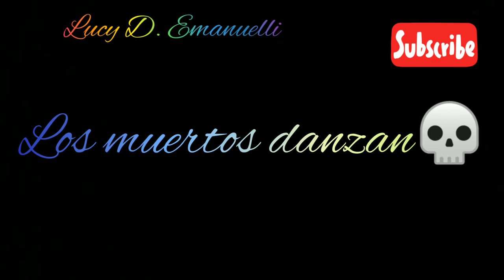LUCY D. EMANUELLI - POEMA LEÍDO - LOS MUERTOS DANZAN 💀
ESCRIBO POEMAS E HISTORIAS, TODO LO QUE VEAN EN MI CANAL ES DE MI PROPIA AUTORÍA(MENOS LAS COLABORACIONES DE LA BELLA FREYA). ESPERO LES GUSTE, SI ES ASÍ NO DUDEN EN SUBCRIBIRSE Y ACTIVAR LA CAMPANITA. DESDE YA SI TAMBIEN DAN ME GUSTA Y COMPARTEN ESTARÍA ETERNAMENTE AGRADECIDA.